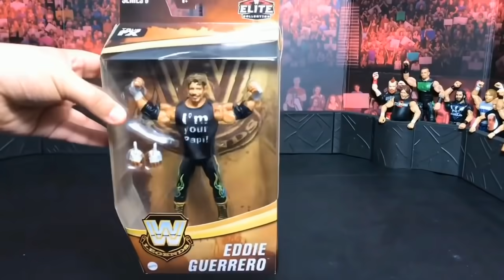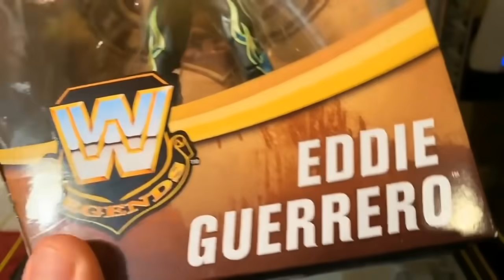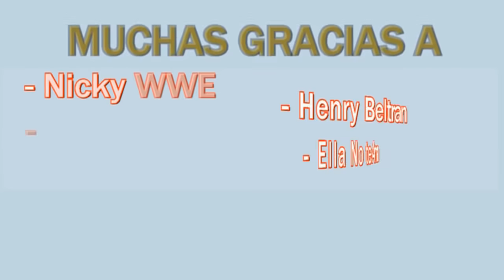8 MOMENTOS BRUTALES OCURRIDOS EN WRESTLEMANIA | WWE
WWE Donde ver online gratis en vivo en español lucha libre wrestlemania luchadores superestrellas Bad Bunny Luchas